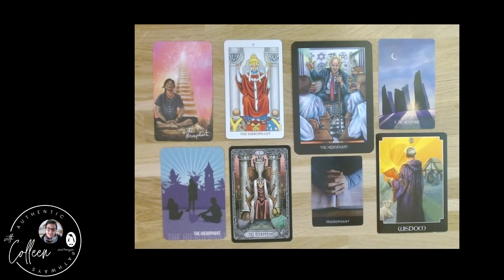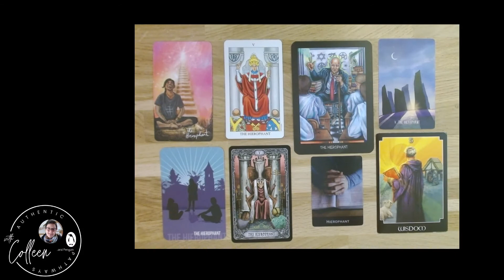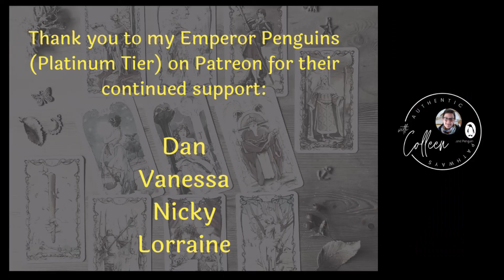An interesting look at the Hierophant Tarot card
Hi everyone

I had the idea to do this video after watching Mike (see below) visiting a tribe in Ethiopia and it made me think of the Hierophant.

Mike Corey
@fearlessandfar on IG

I’m Colleen, an animal communicator and medium, tarot reader, and storyteller living in the heart of the French countryside.

Here, I share the magic of rural life, our journey converting a 200-year-old stone barn into our magical home, snippets of wisdom learnt from my animal communication sessions, how to connect with our higher selves through tarot and oracle cards, and loads of videos of our 6 cats enjoying a life of luxury in the rural French countryside

If you're curious about life in rural France, animal communication, connecting with your pet in spirit, or seeking guidance through tarot, you’re in the right place! 🐾✨

Thank you for joining us on our journey. 💖